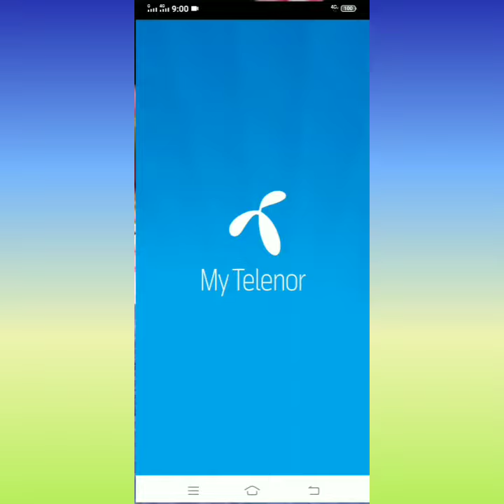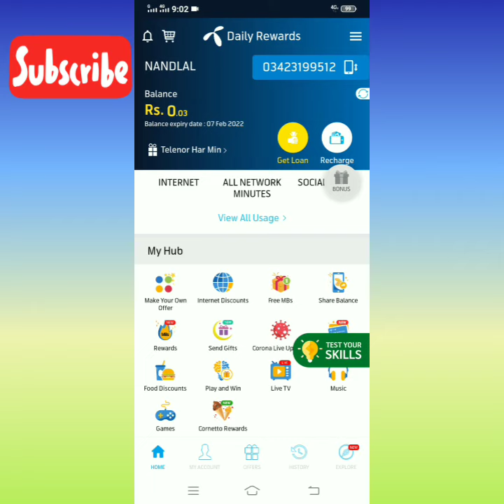My Telenor today answer 12/2/2021